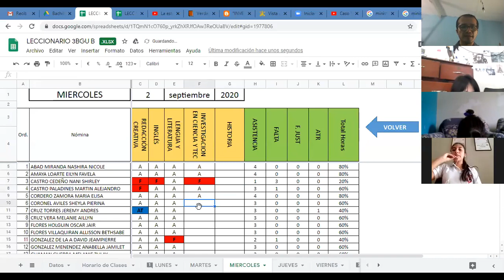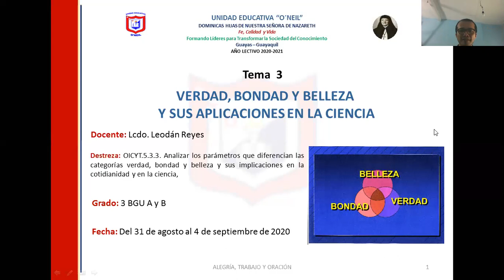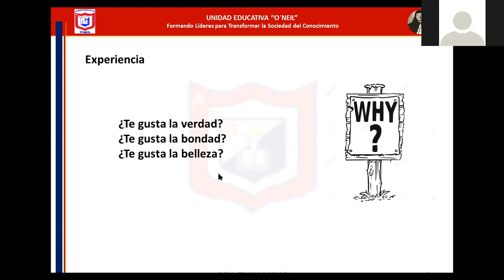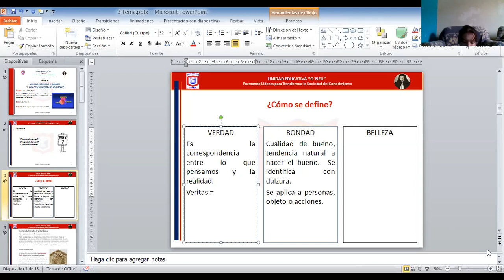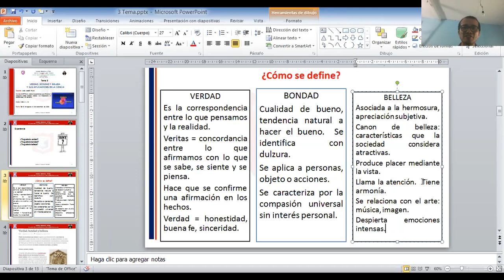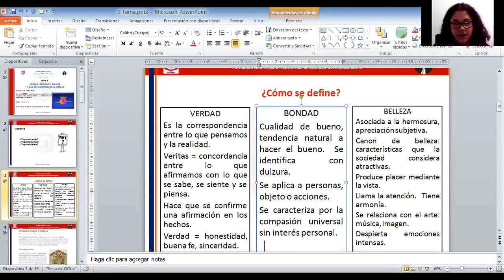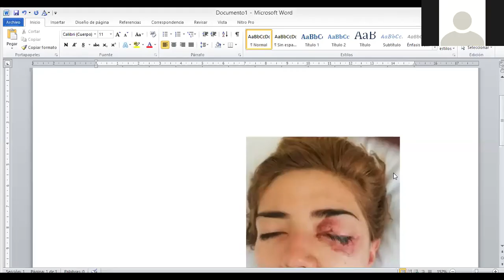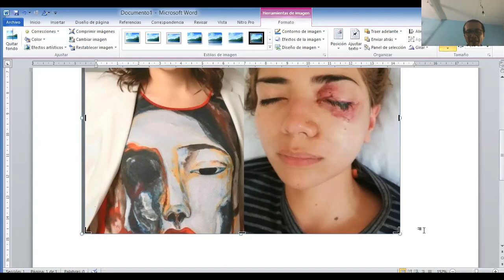3 BGU B - INVESTIGACIÓN - TEMA 3 - UNIDAD 3 - I PARTE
TEMA 3: VERDAD, BONDAD Y BELLEZA